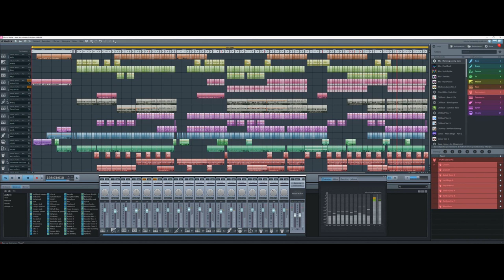Italo disco meets Eurodance (Magix music maker) Free instrumental music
Italo disco meets Eurodance is created with Magix music maker software and is totally free to use.
Using lots of 80's soundpools and a bit of 90's eurodance vol. 1, to create a monster,👹(It's Alive!) or rather the missing link between the 80's and 90's.
Technically speaking, it's a bit of Synthwave, mixed with Italo disco, mixed with Eurodance, and (of course) lots of Happiness.